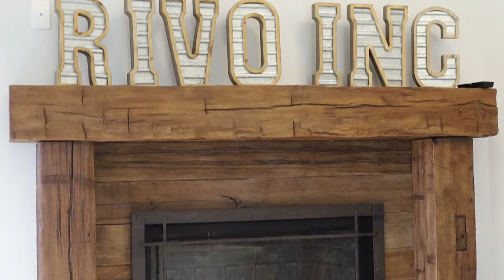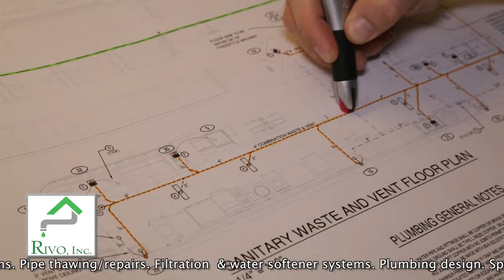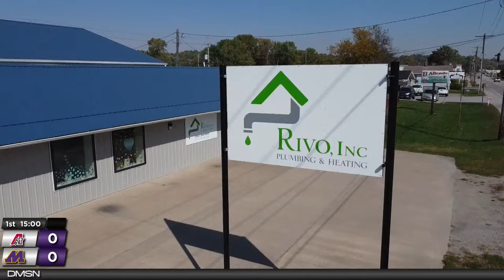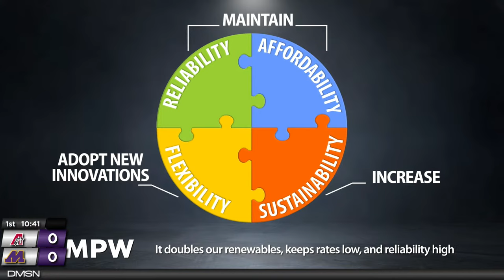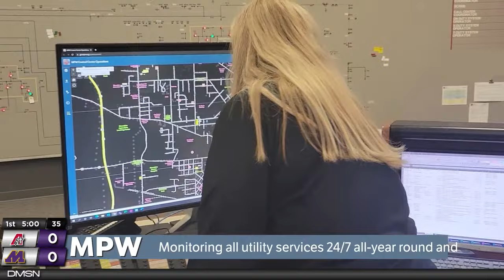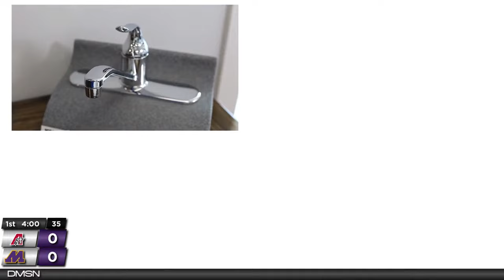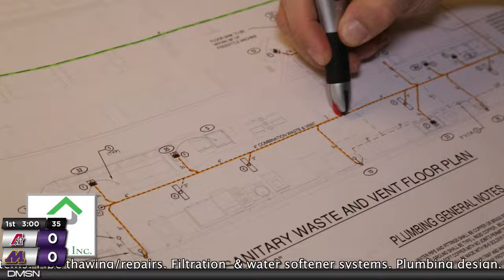Muskie Basketball hosts Davenport Assumption | Double Header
Watch on Facebook, YouTube, X (Twitter), discovermuscatine.com and PCTV MPW Cable Channel 3.

On a SmartTV, use the YouTube app and search Discover Muscatine

Muskie Sports Broadcasts are brought to you by Muscatine Power and Water, Muscatine Lawn and Power, RIVO Plumbing and Heating, UnityPoint Trinity Muscatine, Bayer of Muscatine, Muscatine Church of Christ, Zack Frye at Nelson Brothers Insurance Agency, H and J Cards, It Takes a Village Animal Rescue, Impact Performance and Nutrition, Big Brothers/Big Sisters, Riots and Rebelle's Salon, Muscatine Symphony Orchestra, Josiah Anderson @ Real Estate Resource Associates, Star Collectiles, Harper's Cycling and Fitness, Muscatine Charities and Mississippi Pearl Photography.